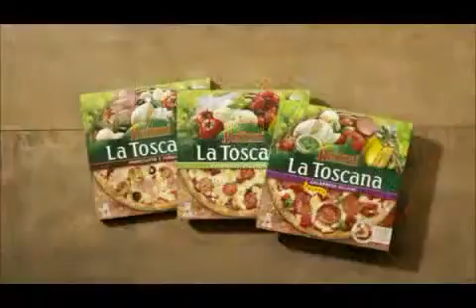BUITONI PIZZA TOSCANA SUIZA